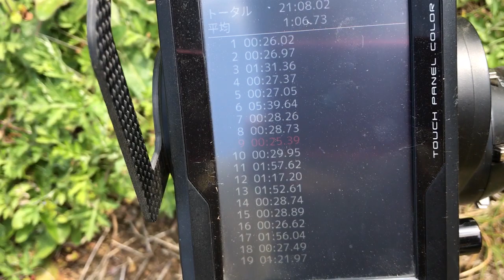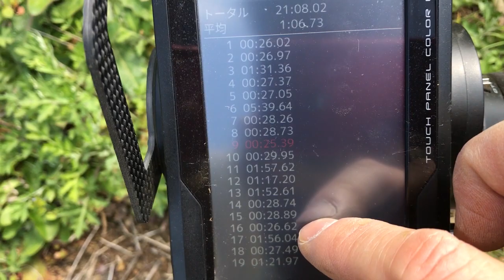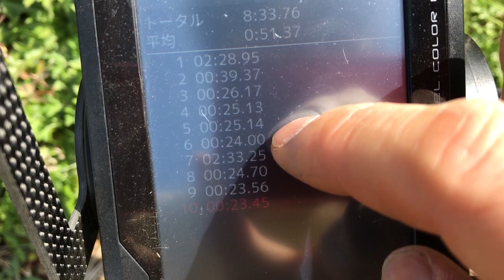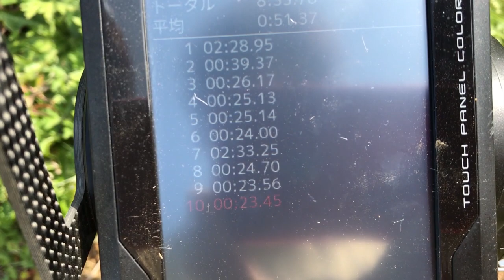ライバル対決！【TT-02B VS DT-03】オフロード編 タミヤRCカーグランプリ仕様 タミヤ ラジコン オフロード TAMIYA RC Cars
【そのらんTV】
ラジコン、実車のBRZや車中泊の旅、ホビー関連、ガンプラ、ゲーム実況等々、アラフォーが本気出して遊ぶ！